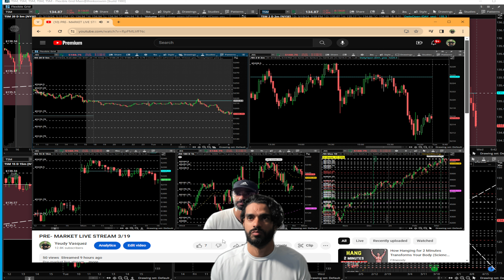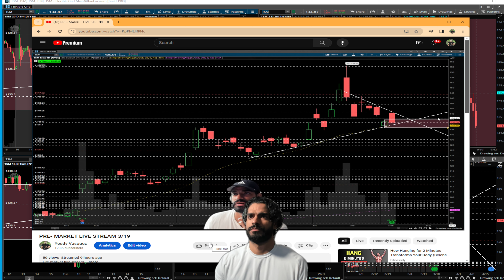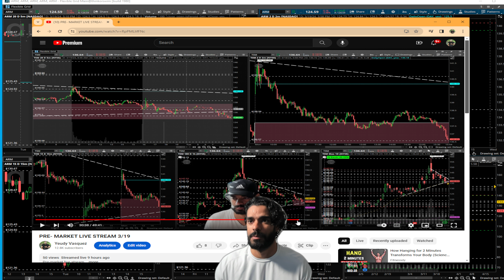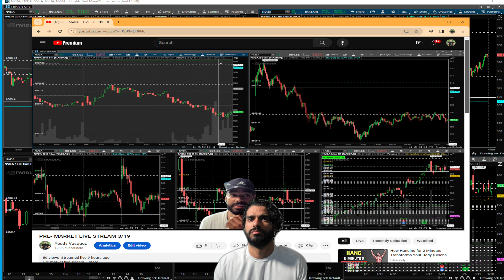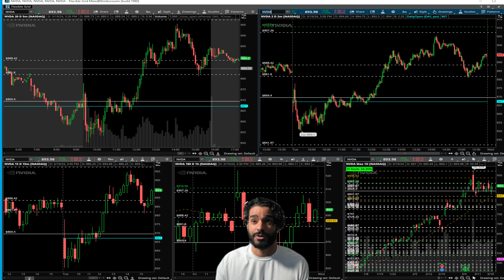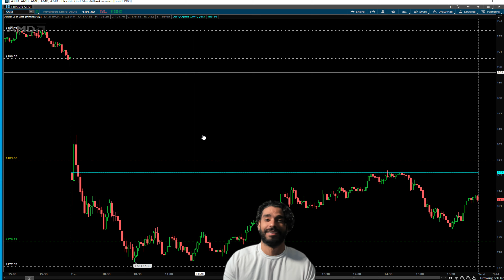LIVE STREAM REVIEW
Over 5 plays from the live stream hit.

Transcript
Transcript